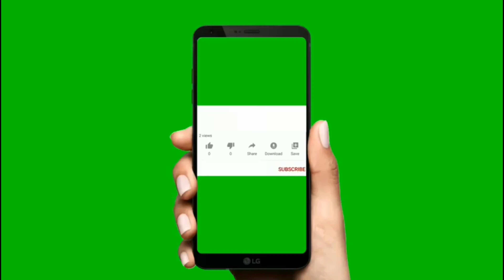Liverpool City Tour 4K | United Kingdom 🇬🇧 | Hometown of The Beatles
Liverpool is a maritime city in northwest England, where the River Mersey meets the Irish Sea. A key trade and migration port from the 18th to the early 20th centuries, it's also, famously, the hometown of The Beatles